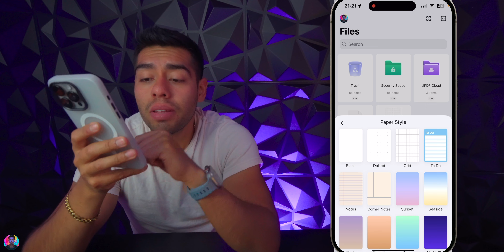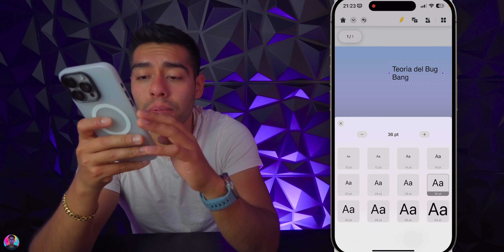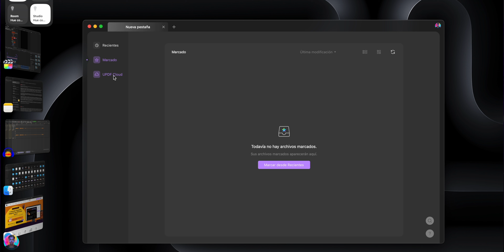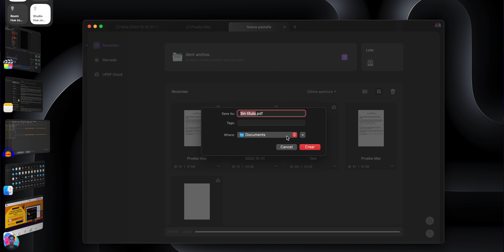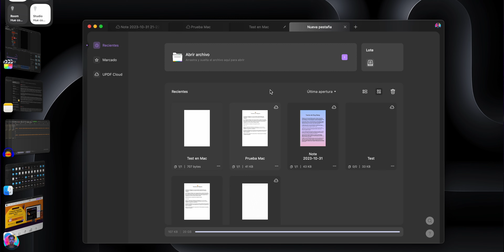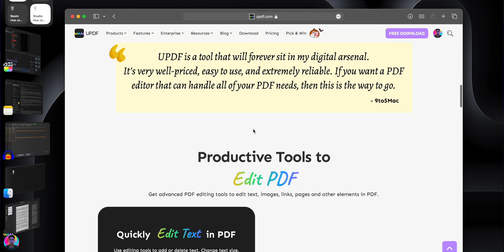Debes Tener esta Aplicación en tu iPhone 🤩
Link: youtu.be/ZwyWgwUjYoY

Link: youtu.be/G5zkdMTcQfo